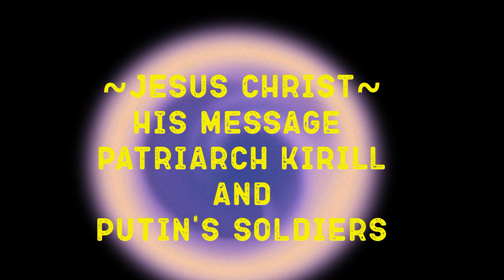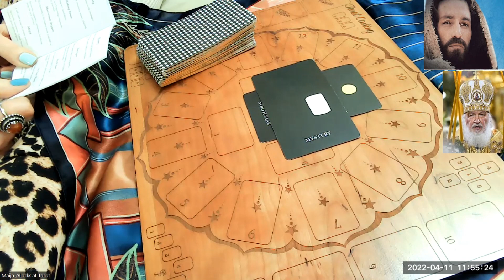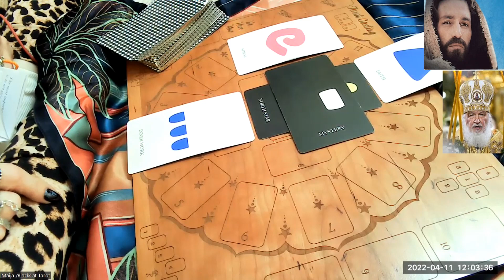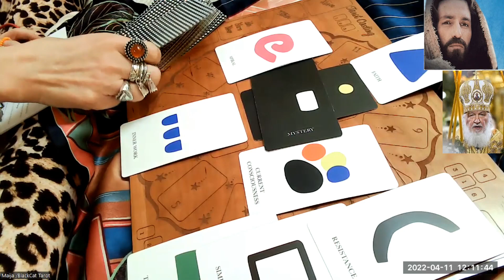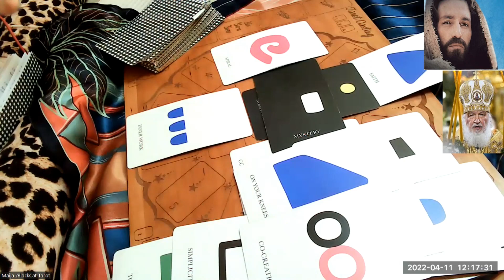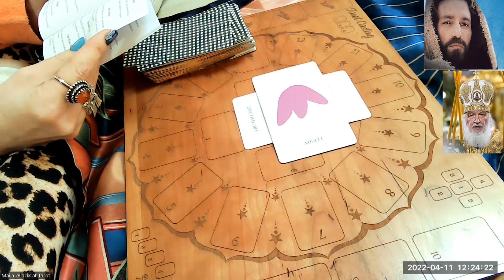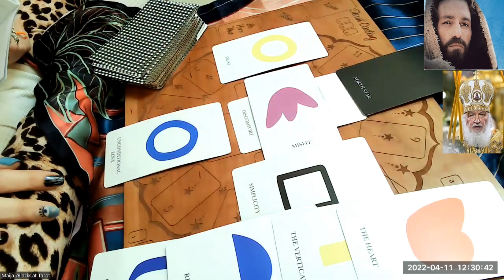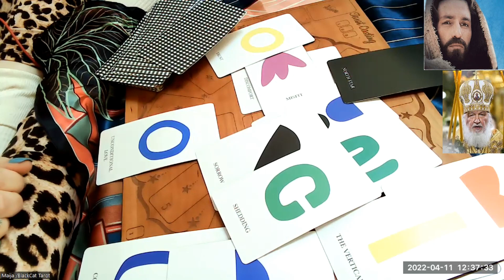Jesus Christ's Message To Patriarch Kirill Russian Orthodox Church and Putin's Soldiers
The Minimalist Oracle Deck used.

UPDATED LINKS
Just found this after uploading video!

What does the Pope In Rome, Francis have to say? He believes in calling it "WAR" and he doesn't support this.